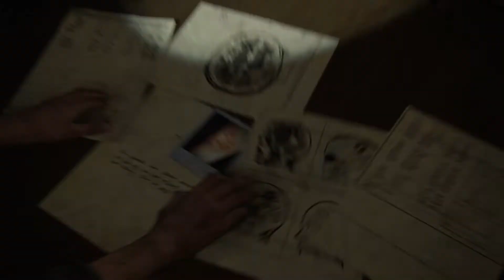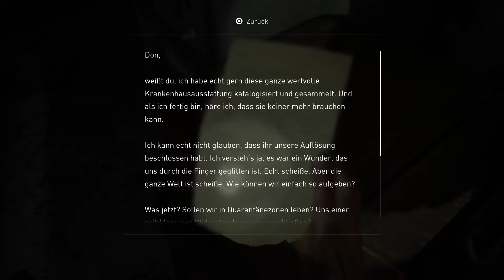Walkthrough - The Last of Us Part 2 #19 - Kapitel 19 - St. Mary's Hospital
Spiel: The Last of Us Part 2
System: Playstation 4 Pro
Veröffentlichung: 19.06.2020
Publisher: Sony Interactive Entertainment
Entwickler: Naughty Dog